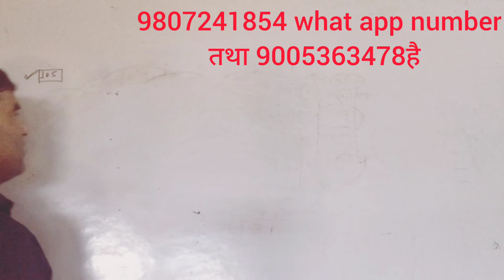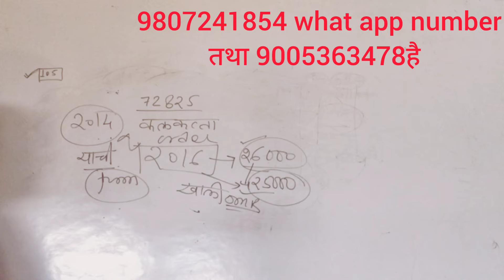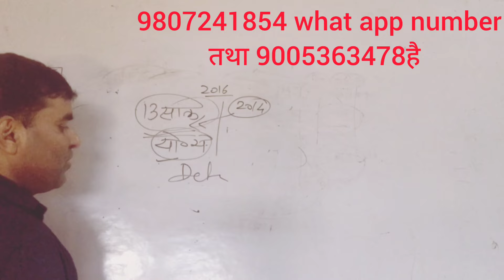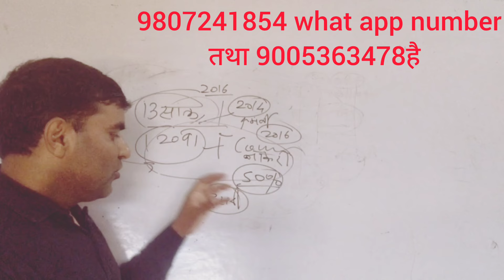April 24, 2024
कलकत्ता हाईकोर्ट का जो फैसला आया है उसका असर 12091 तथा 90/105 पर पड़ेगा  जीत सुनिश्चित है